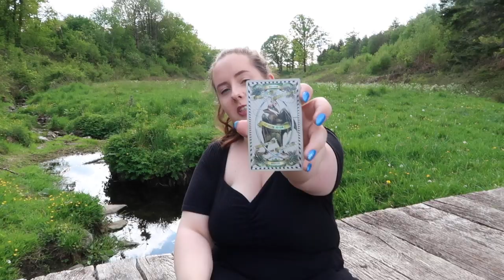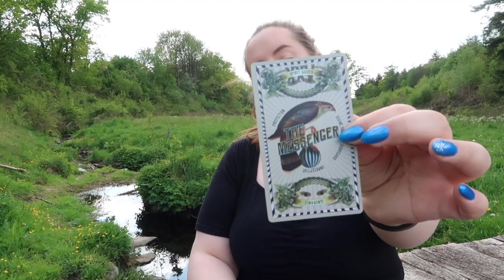A SHORT MESSAGE FROM YOUR SPIRIT GUIDES ✨this is what you need to know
Hi guys! Today I'm here to give you a short message from your spirit guides. I know this is a difficult time for a lot of you, but your spirit guides are with you, and they are here to let you know. The only thing left for you to do is to listen. Better days are coming.
-Kiri